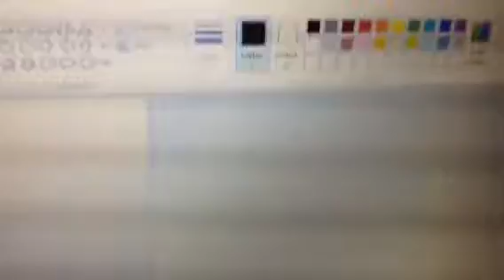Lemon Zest got milk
lemon zest drinks milk